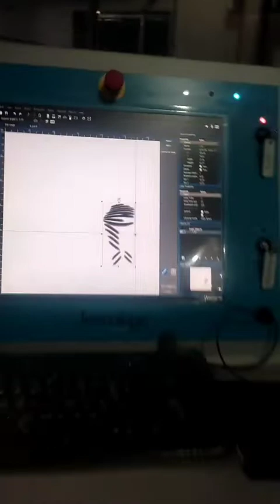how do work denim jeans factory